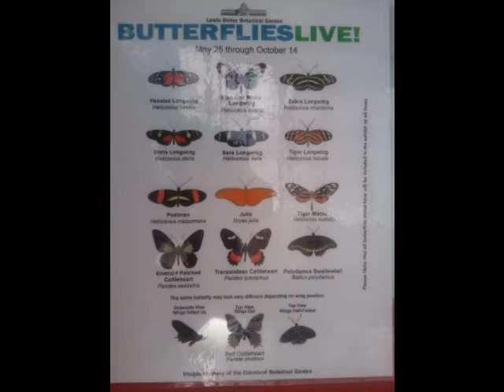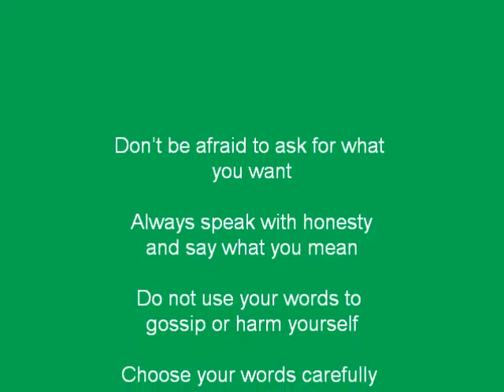Butterfly Movie for Isabel & Gabriel Makielski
To Isabel and Gabriel who I love with all my heart.